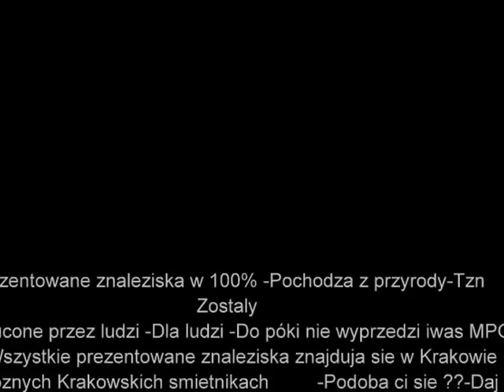Znalazlem st pozytywki,krzesla halas,I prl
Znalazlem st pozytywki,krzesla halas,I prl śmietnik śmieci hasiok rupiecie wystawki prl Dumpster Diving Poland 8 czerwca Krakow